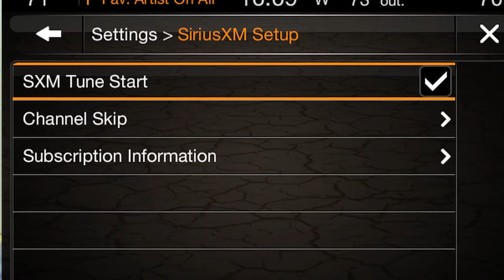SiriusXM Tune Start Uconnect Feature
A new SiriusXM chipset will ensure that drivers and passengers will never miss a beat of their favorite song.  That is because, now when a driver switches between Satellite Radio presets, the song will always begin broadcasting from the start of the song.